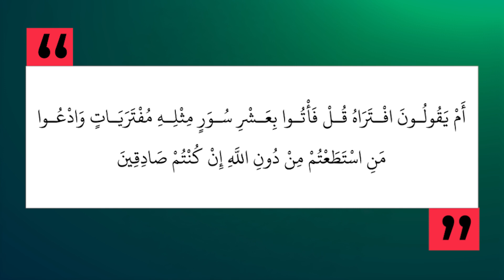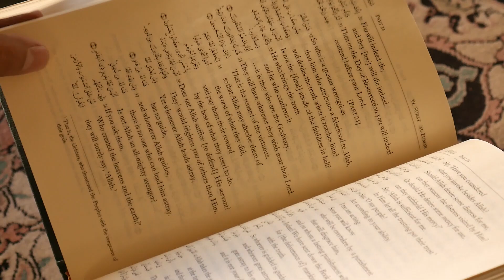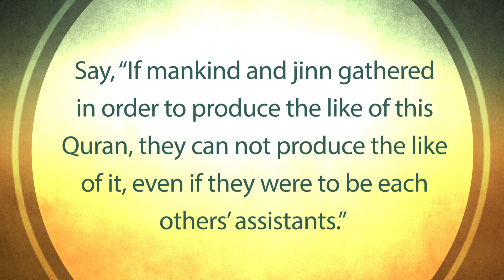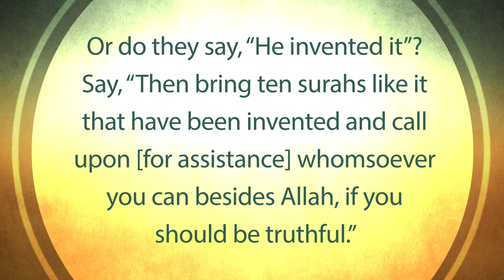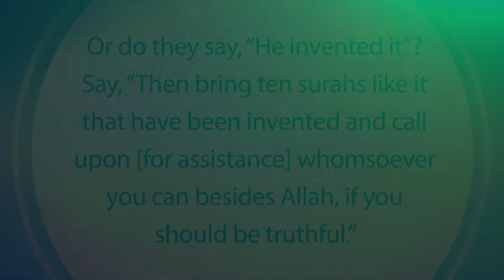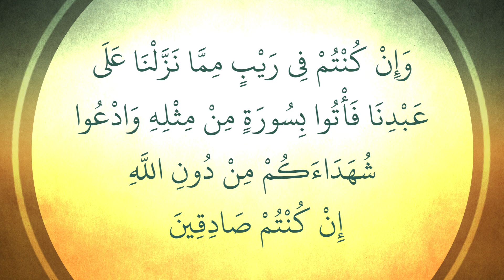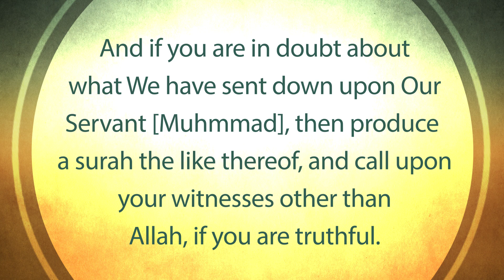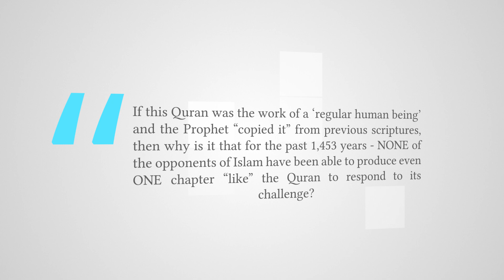The miraculous nature of the Quran - Ramadhan Reflections 2019 [Day 10]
On Day 10 of Ramadhan, we review the theme of the miraculous nature of the Quran.

Do they say, ‘He has forged this (Quran)?’ Say (to them in reply), ‘If you are truthful (in your objection then) bring ten forged chapters like it, calling upon whom you can (for your help) apart from Allah.’ (5:89)

Commentary

NUMBER 10: When Muslims say that the Quran is a miracle, is it not only from the point of view of the eloquence and beauty of its composition – this is only one aspect of the miraculous nature of this Book. In addition, because of the profundity of the teachings, the beauty in its admonitions, the logical and scientific proofs which it brings forth, the knowledge of ‘the unseen’ which it recounts to us, and the amazing usage of the rules of Arabic grammar, plus so much more - all make this Book truly stand out from anything else.

Since the beginning of its revelation to the heart of the Prophet - until today, although a few people have tried, they all failed miserably in creating  something “like” the Quran.

The Quran even challenges humanity and jinn to work with one another to bring something “like” it, but still 1,453 years have passed and this challenge has remained unanswered.

In some places in the Quran, the world of creation is challenged to bring the like of this Heavenly Book:

قُلْ لَئِنِ اجْتَمَعَتِ الْإِنْسُ وَالْجِنُّ عَلَى أَنْ يَأْتُوا بِمِثْلِ هَذَا الْقُرْآنِ لَا يَأْتُونَ بِمِثْلِهِ وَلَوْ كَانَ بَعْضُهُمْ لِبَعْضٍ ظَهِيرًا٨٨
Say, “If mankind and jinn gathered in order to produce the like of this Quran, they can not produce the like of it, even if they were to be each others’ assistants.” (17:88)

The challenge is then reduced and we are asked to bring ten chapters like that which are in the Quran:

أَمْ يَقُولُونَ افْتَرَاهُ قُلْ فَأْتُوا بِعَشْرِ سُوَرٍ مِثْلِهِ مُفْتَرَيَاتٍ وَادْعُوا مَنِ اسْتَطَعْتُمْ مِنْ دُونِ اللَّهِ إِنْ كُنْتُمْ صَادِقِينَ١٣
Or do they say, “He invented it”? Say, “Then bring ten surahs like it that have been invented and call upon [for assistance] whomsoever you can besides Allah, if you should be truthful.” (11:13)

Even this is further lessened and we are told to bring one chapter like the Quran:

وَإِنْ كُنْتُمْ فِي رَيْبٍ مِمَّا نَزَّلْنَا عَلَى عَبْدِنَا فَأْتُوا بِسُورَةٍ مِنْ مِثْلِهِ وَادْعُوا شُهَدَاءَكُمْ مِنْ دُونِ اللَّهِ إِنْ كُنْتُمْ صَادِقِينَ٢٣
And if you are in doubt about what We have sent down upon Our Servant [Muḥammad], then produce a surah the like thereof, and call upon your witnesses other than Allah, if you are truthful. (2:23)

Keeping in mind the shortest chapters of the Quran such as al-Kawthar or al-Naṣr have no more than 3 verses and only a handful or words, it should not be hard to take Allah up on His challenge, but until today, no one has managed to do this…

Point of Reflection

If this Quran was the work of a ‘regular human being’ and the Prophet “copied it” from previous scriptures, then why is it that for the past 1,453 years - NONE of the opponents of Islam have been able to produce even ONE chapter “like” the Quran to respond to its challenge?